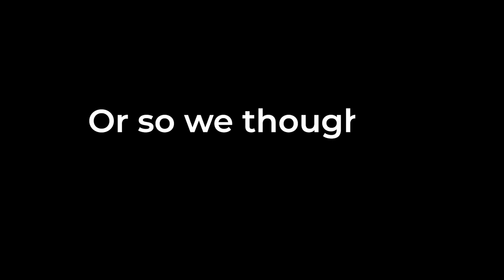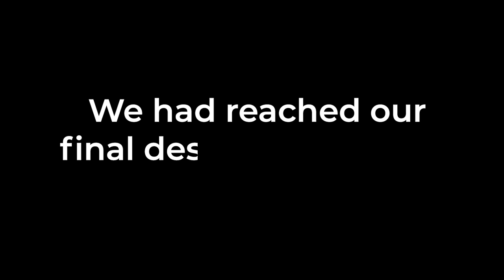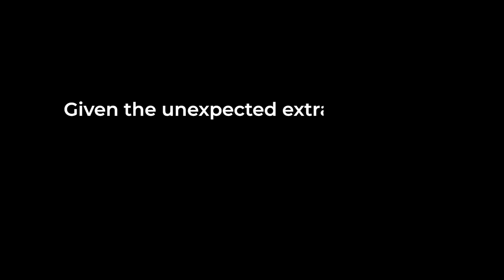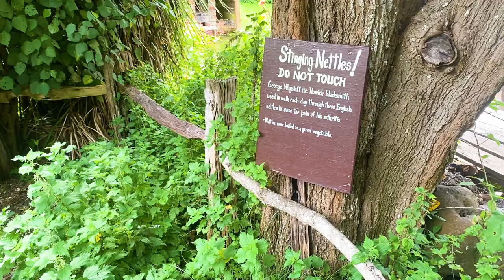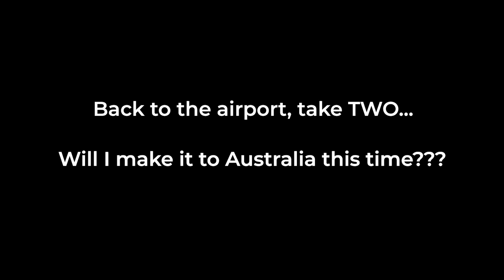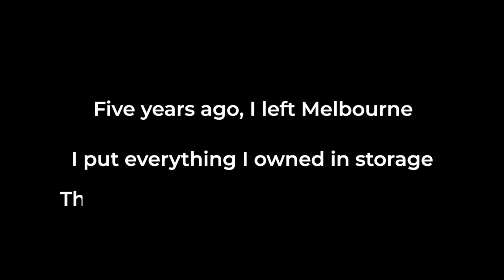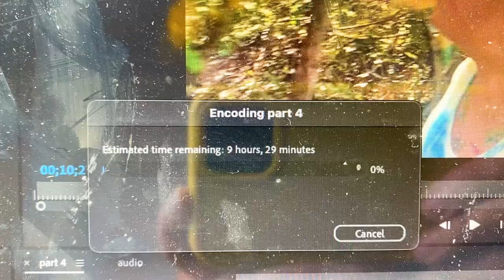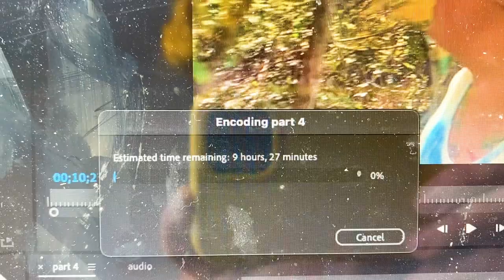I'M LEAVING FOR GOOD!!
I had great expectations of my trip to New Zealand being all gorgeous summer weather, but it is in fact a sub tropical place and as the weather patterns and climate changes continue to shift, we had a LOT of unexpected weather to face.

LAST CHANCE!!!

Your support really helps make this channel possible!